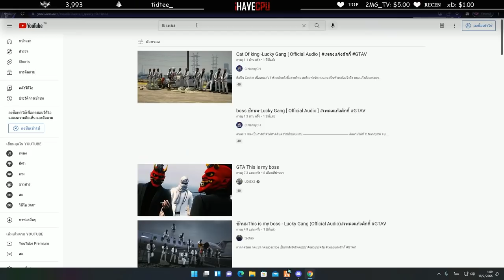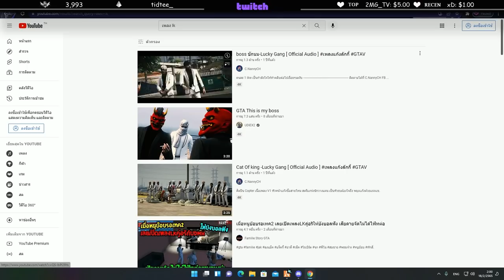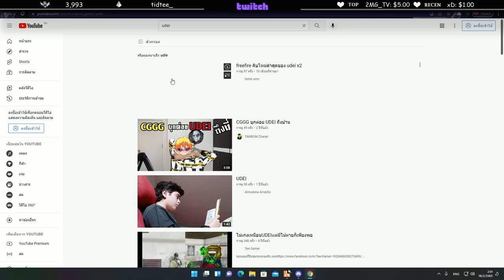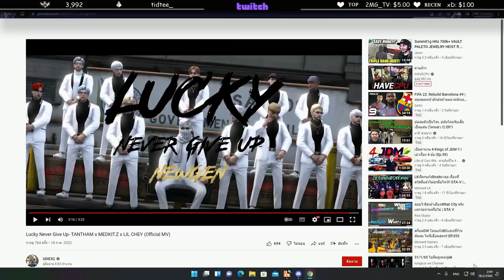ลุงแม็คคุยกับน้าเบิร์ตเมื่อไหร่MiTHจะซื้อตัวJAK ฟังเพลงใหม่แก๊งค์LK | GTA V | EP.3727